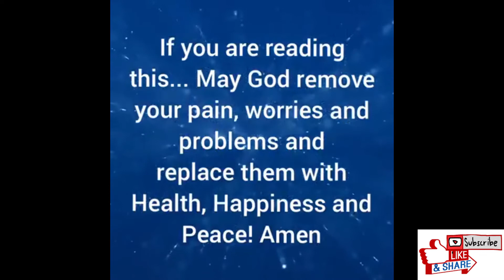We Are Redeemed Through JESUS!